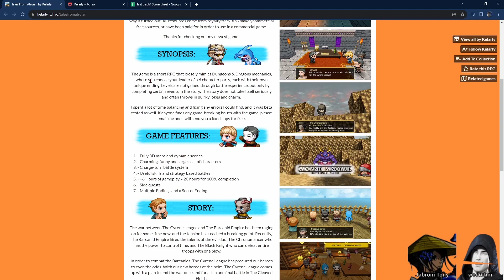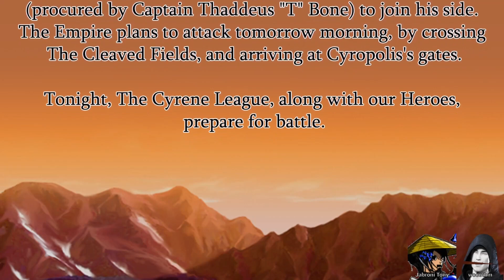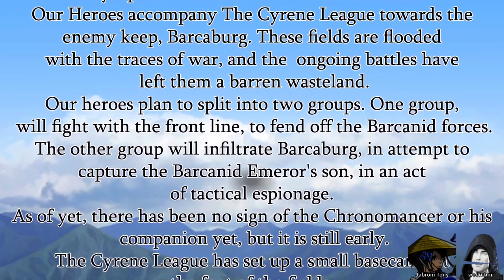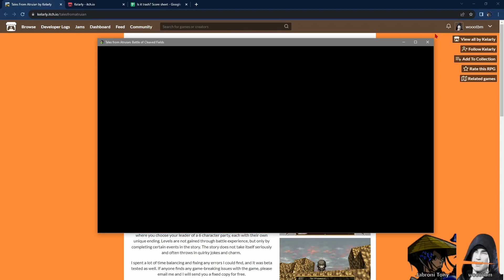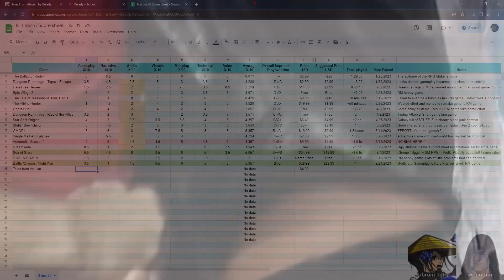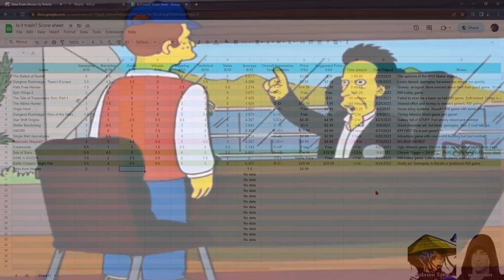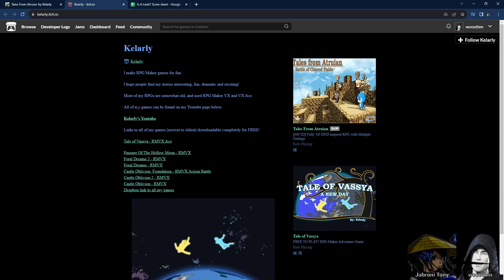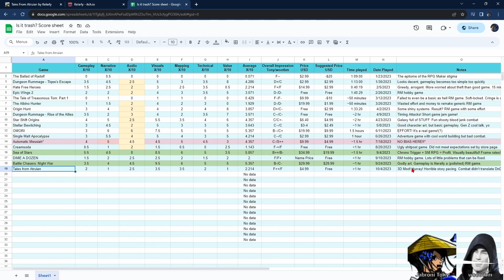Ep.16 Tales From Atruian (3D RPG Maker game)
Back to basics... but this time in 3D! And it's our longest video yet (for some reason)! Today we learn what happens when you fight a stranger in the Alps. Meanwhile, woootbm and Tony take a heel turn while already being heels, making them DOUBLE heels! At this rate, will they uncover the legendary triple heel power?

wooothebadman and Jabroni Tony are two jerks from the internet who review bad RPGMaker games. Join us as we hope to- one day- finally find a good game.

Timestamps:
00:00 - Intro and store page
11:03 - Title screen and Playing the game
2:00:16 - Scoring the game